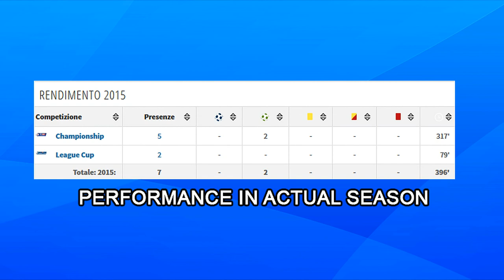Mats Møller Dæhli - Cardiff City & Norway- Skills, Goals, Assists - 2013-2015 - Welcome to Friburg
I'm back bitchies
New video about Mats Møller Dæhli